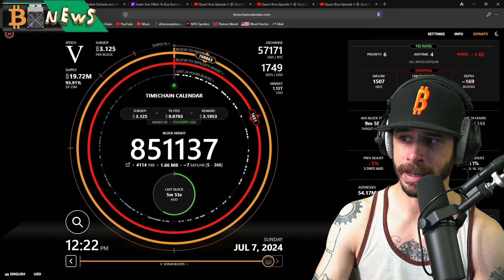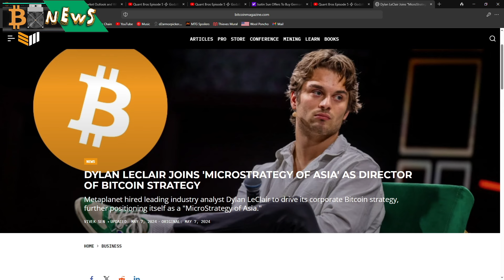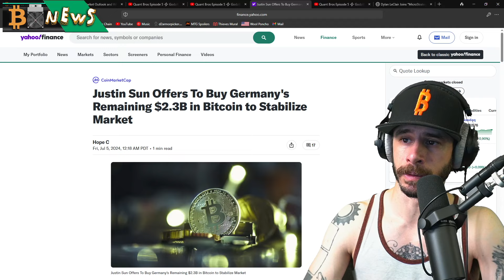Less Than 10 Years for $10M Bitcoin!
Join us June 24-26, 2024 in Miami for our 6th Year bringing together the worlds largest Bitcoin Mining expo.